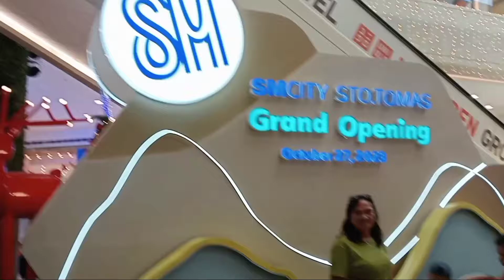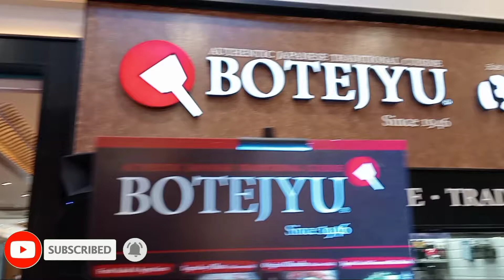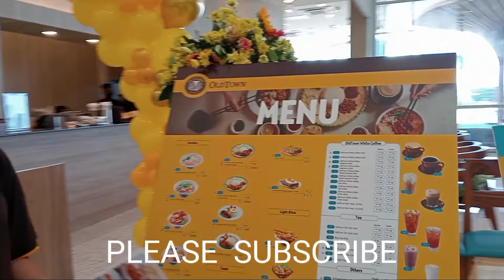SM CITY STO.TOMAS UNIQUE MALL SUPER GANDA